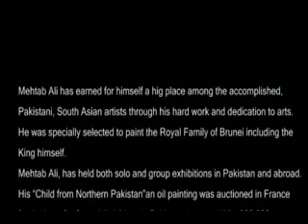Journey of Art by Mehtab Ali Philadelphia to New York 19